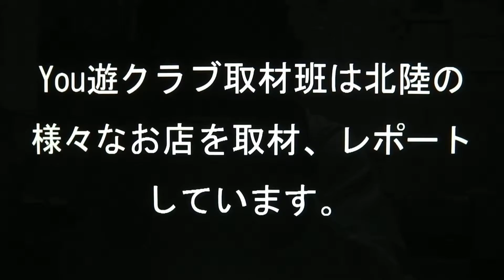You遊クラブ取材 ファイルNo.012 V・brian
You遊クラブ取材班レポートです。取材先はV-brian金沢鞍月店。